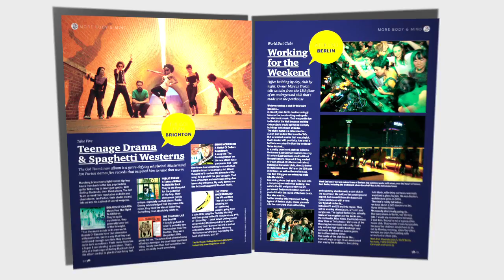The Red Bulletin / February 2011 (Kuwait)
Still In Love With The Beautiful Game
An exclusive interview with Thierry Henry

Art For All
Anthony Gormley's creative manifesto

Gaga For The Lady
Unpicking the mind of the pop princess

Six Of The Best
Making the most of Europe's rugby theatres

Ruby Walsh
Is being a jockey the hardest job in sport?

Plus: Why surfing's future could lie in South Africa, the return of Mercury Music Prize nominees The Go! Team, wingsuit flying in Antarctica and the remarkable Mongol Derby